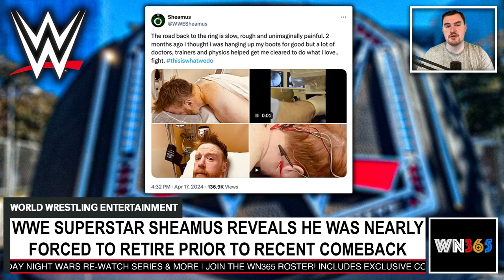AEW Young Bucks NO REGRET Over CM Punk & Jack Perry FOOTAGE | WWE Vince McMahon POST-WWE LIFE UPDATE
ARTICLES
AEW’s Young Bucks Discuss Showing CM Punk All In Backstage Footage On Dynamite - WrestleTalk

Vince McMahon's life after WWE: Kittens, vacations and staying in touch with Trump - NBCNews